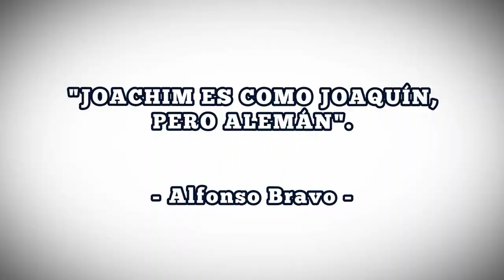Reacciones Final Copa Confederaciones 2017 | Chile 0 - 1 Alemania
ViveLinares Producciones.